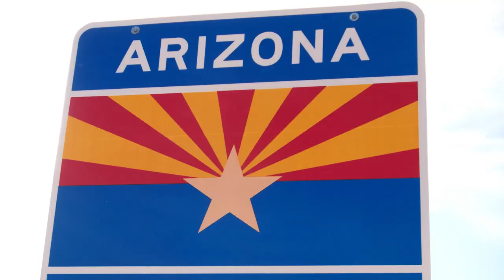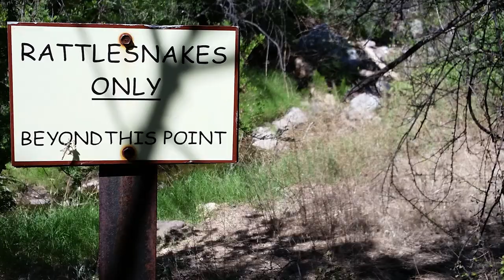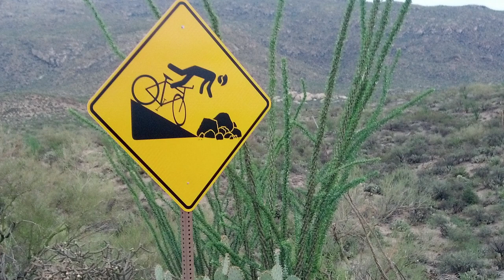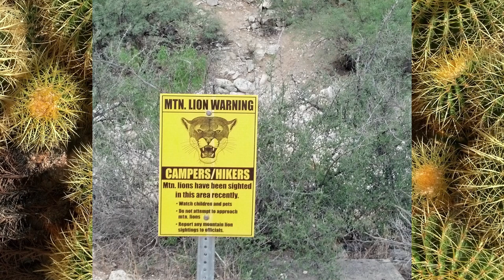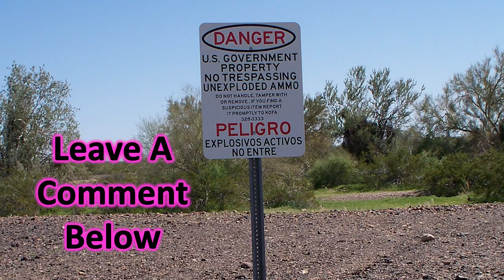Jaw-Dropping Arizona Cactus Collection in Stunning Bloom 🌵 - Travel Across America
Explore the stunning beauty of Arizona's cactus collection in full bloom in this captivating video as we travel across America. Join me on a journey through the Arizona and Sonoran Deserts to witness the mesmerizing sight of saguaros, barrel cactus, pincushion cactus, and more in their vibrant glory. From Ajo to Nogales, Phoenix to Tucson, the diverse array of cacti will leave you in awe. Don't miss the opportunity to see these incredible blooms, including the iconic saguaros and the striking red blossoms of ocotillos. Immerse yourself in the beauty of nature with this cactus-filled adventure!

I would appreciate if you would share my videos with your friends, family, and co-workers. Watch all my other videos on fun places to go. If you like seeing interesting places, I have a Travel Playlist that you can binge watch at Unclassic Road Trip on YouTube. Music: Future Gladiator, Lachaim, Freddys Menagerie